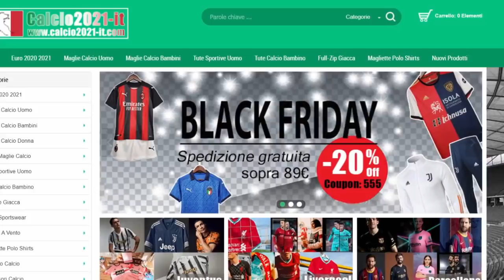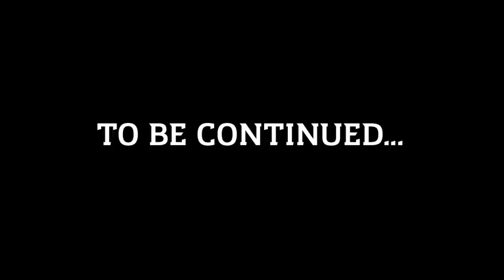CALCIOMERCATO APERTO: ORA TOCCA A VOI! • La mia Carriera #7 (FIFA 21)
[Black Friday Promotion]

Payment over 49 €, Get 1 free shirt

👤 Federico, 21
📍 Roma